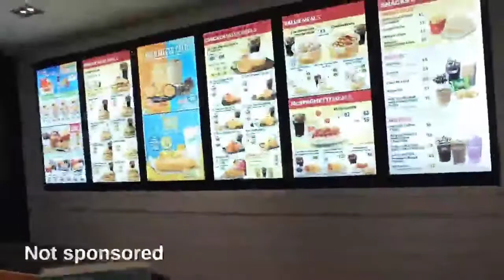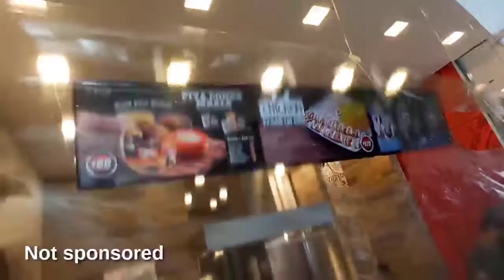BIRTHDAY SURPRISE KAY BABBIE! (LATE UPLOAD)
Hi guys! This video is super late and it was taken on last August, 2020, last year. I got busy to myself so I forgot to upload this moment. I hope you like watching this video. Thank you.

Kung di mo pa napapanood ang mga previous vlogs, just click below. Don't forget to give a thumbs up button if you like it.

Ralph Jay Triumfo Covers

I Like You So Much, You’ll Know It [我多喜欢你，你会知道] A Love So Beautiful OST (fingerstyle guitar cover)